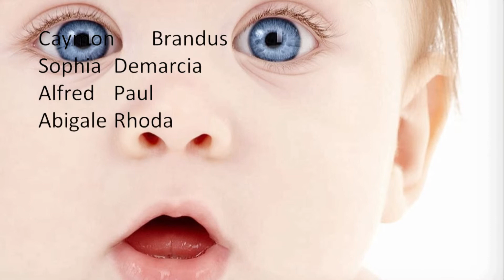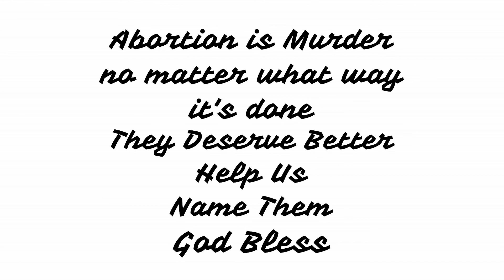Name Them Week 8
Here is this week's video of Name Them, in our crusade to name the children who have been miscarried or aborted. Help us Name Them.